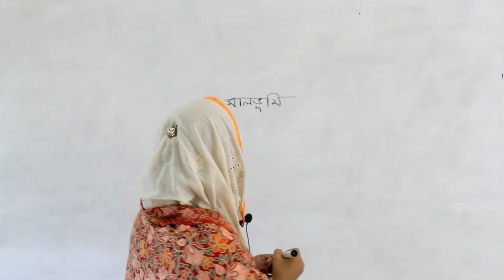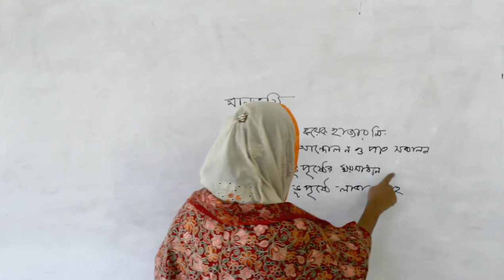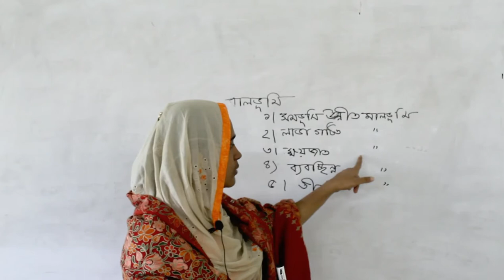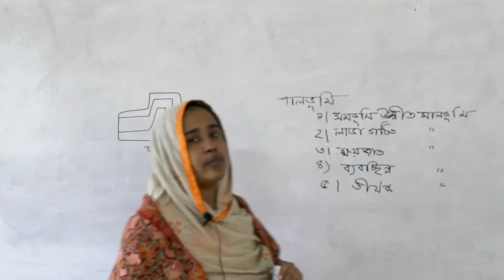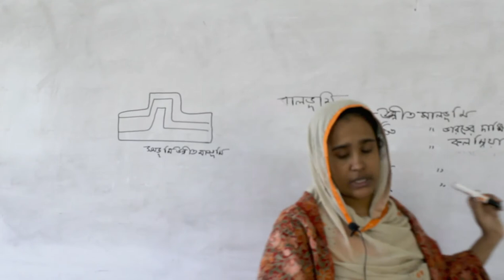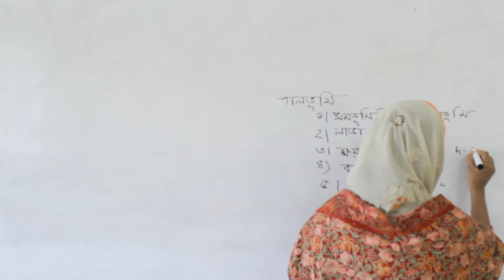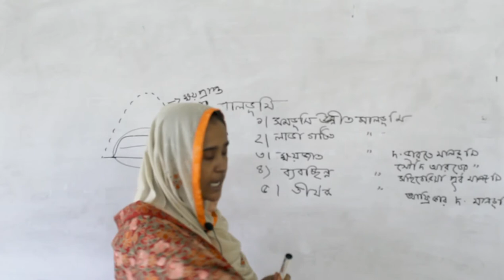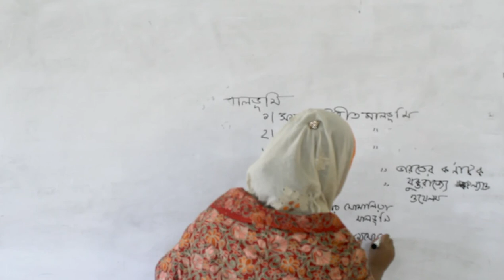Online Class II Mst. Sharmin Sultana II Department of Geography and Environment.